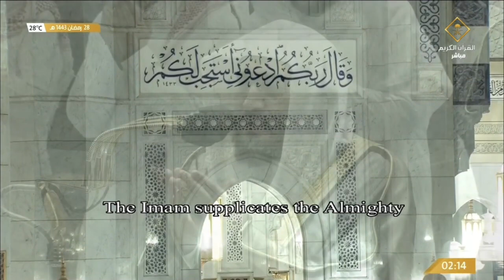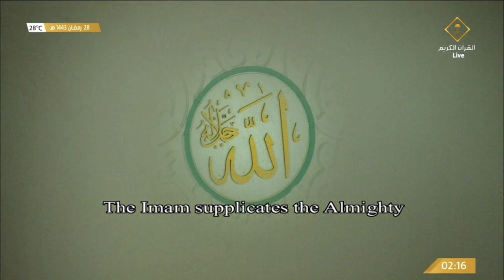دعاء القنوت ليلة ٢٨ من الحرم المكي - بندر بليلة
صلاة التراويح الحرم_المكي ليلة 28 رمضان 1443
28st Ramadan 1443 Makkah Taraweeh
28st Ramadan 1443 Makkah tahajjud

صلاة التراويح بندر بليلة
تراويح ليلة
بندر بليلة اليوم
صلاة التراويح السنة
صلاة التراويح في الحرم المكي 2022
صلاة التراويح في الحرم المكي 2021
صلاة التراويح في الحرم المكي 2023
صلاة التراويح اليوم
صلاة التراويح الليلة
صلاة التراويح الليلة الماضية
صلاة التراويح الحرم المكي
التراويح الحرم
تراويح الحرم المكي 1443
بندر بليلة صلاة التراويح
بندر بليلة تراويح 1443
بندر بليلة امس
بندر بليلة الليلة
مكة اليوم
الحرم اليوم